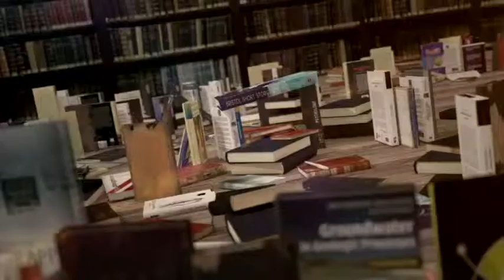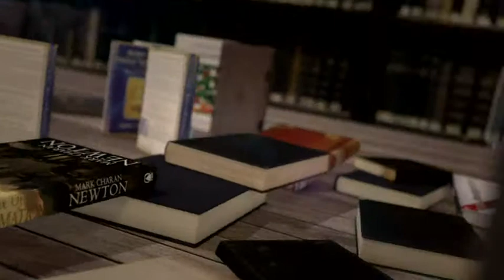MP 2014-10-24-159-003048BDD2D9.mp4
Payot - Marque Page - Jérôme Meizoz - Saintes colères